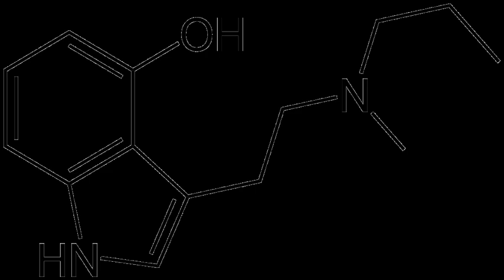4-HO-MPT | Wikipedia audio article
This is an audio version of the Wikipedia Article:
4-HO-MPT

00:00:19 1 History
00:00:38 2 Dosage and duration
00:00:54 3 Effects
00:01:22 4 Legal status
00:01:38 4.1 United States

- Socrates

SUMMARY
4-Hydroxy-N-methyl-N-propyltryptamine, commonly known as 4-HO-MPT or meprocin, is a psychedelic drug in the tryptamine class of chemical compounds and is a higher homologue of the naturally occurring substituted tryptamine psilocin as well as being the 4-hydroxyl analog of MPT.